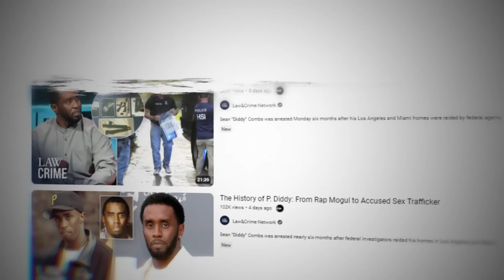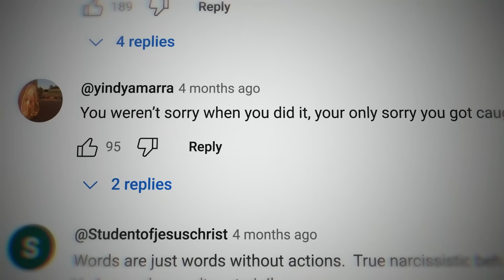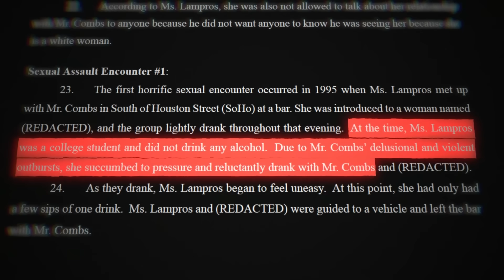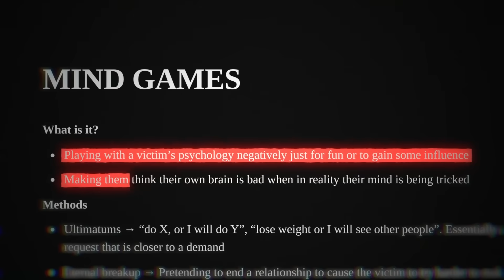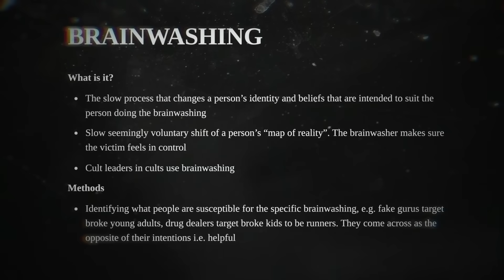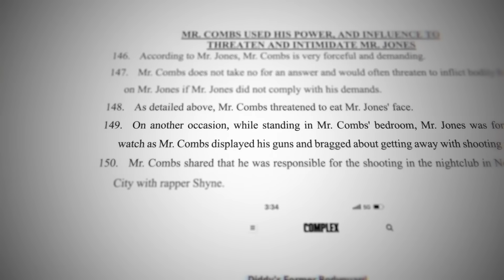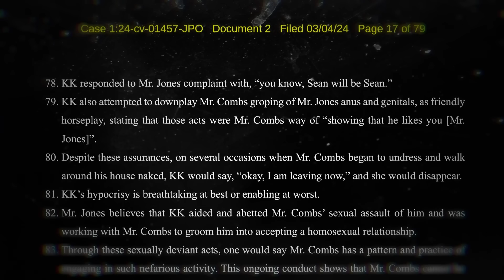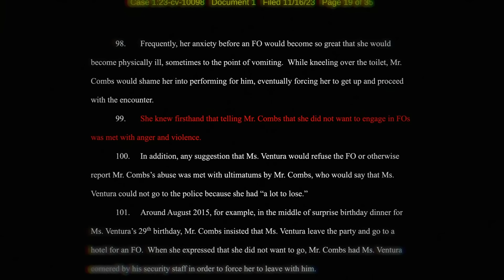The Dark Psychology of Diddy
A life of pure darkness, and a mind that needs exploring. This is the Dark Psychology of Diddy